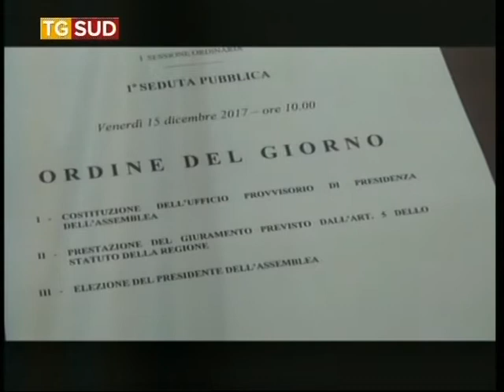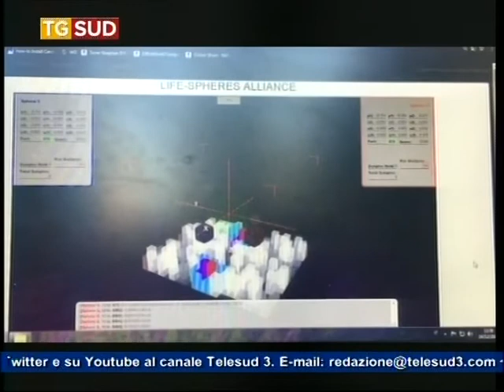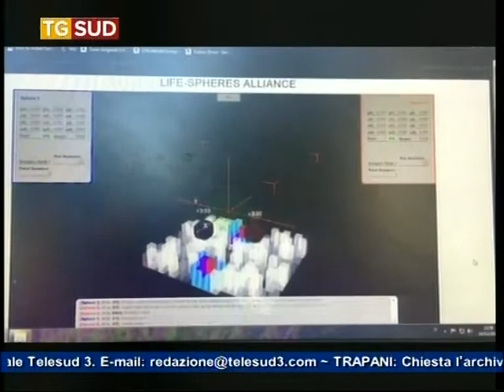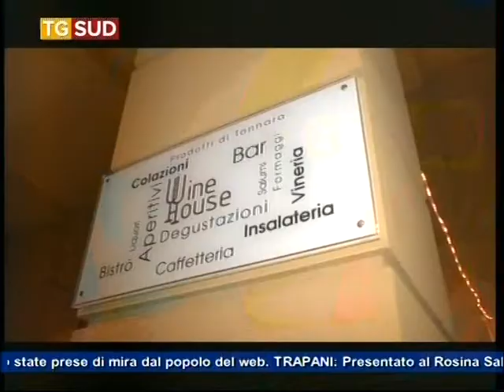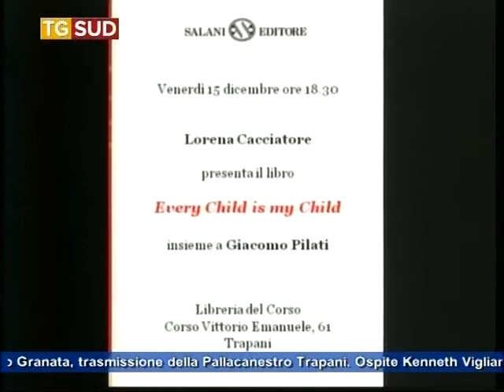TG SUD 15 12 2017